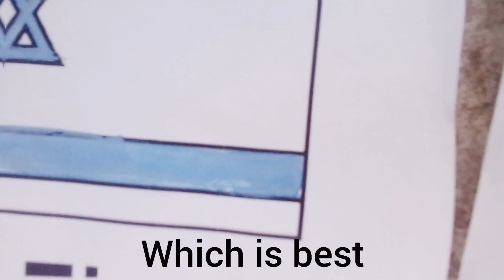which is best tell me#short#viral#Aihsamkiani world